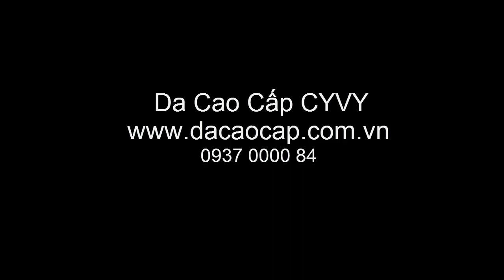Ví da cá sấu vây đuôi màu đỏ đậm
Ví da cá sấu vây đuôi màu đỏ đậm, sản phẩm lamf từ da đuôi con cá sấu.